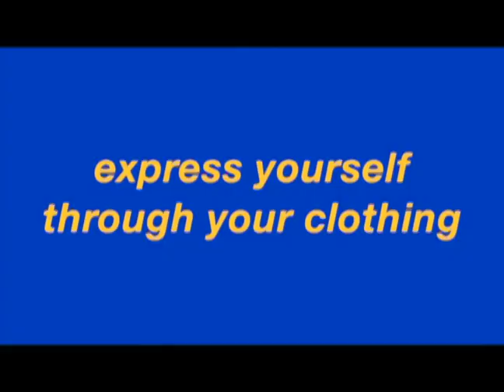Knightline News 1.24.19